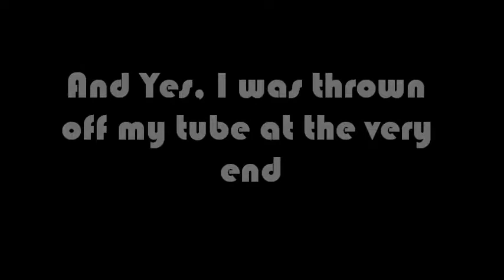Tubin' - Music - (Fasten Your Seatbelts)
A mosh pit of all my tubing photos and pictures clashed with "Fasten Your Seatbelt" by Pendulum